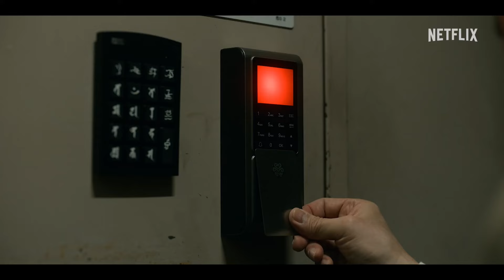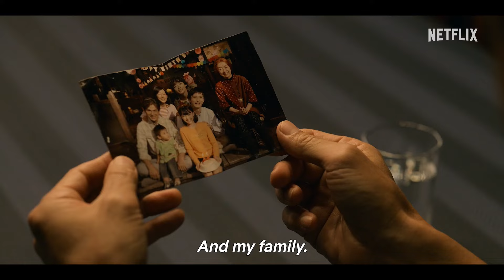House Of Ninjas | Official Hindi Trailer | Netflix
🥷 "HOUSE OF NINJAS" – An Upcoming Netflix Original Six-Episodic Japanese Action Adventure Thriller Drama Series 🤩

📝 Synopsis :- Set in modern-day Japan, “House of Ninjas,” tells the story of the Tawara family, the last ninja clan. It had abandoned its roots after an incident in the past, but now the family must take on the greatest crisis in Japanese history, one that threatens to shake the nation to its core !!

💠 Cast : Kento Kaku ("Kyou Kara Ore wa!!"), Yosuke Eguchi, Tae Kimura, Kengo Kora, Aju Makita, Nobuko Miyamoto, Tomorowo Taguchi, Riho Yoshioka, Tokio Emoto, Kyusaku Shimada, Pierre Taki, Mariko Tsutsui, Tenta Banka

🎬 Directed By : Dave Boyle ("Man From Reno" , "Surrogate Valentine")

☀️ Set To Premiere On Netflix (🇮🇳) In Hindi, English & Japanese Languages On 15th February, 2024 (At Once) !!